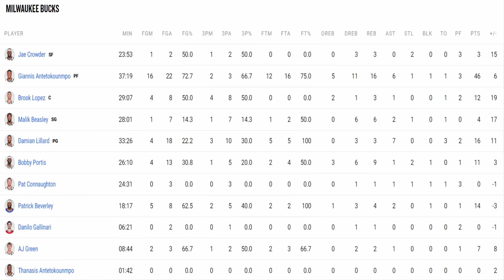Onuralp Bitim’in Milwaukee Bucks Maçı Performansı | 1.3.2024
Onuralp Bitim Highlights vs Milwaukee Bucks

Milwaukee Bucks - Chicago Bulls